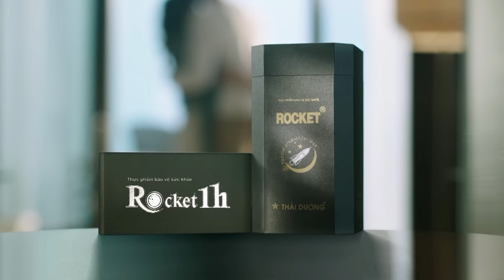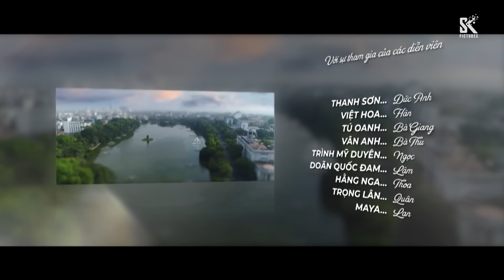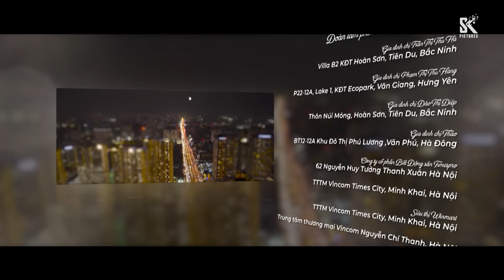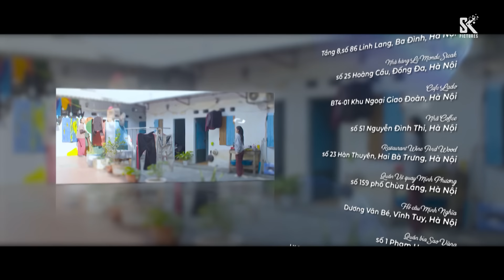Mình Yêu Nhau, Bình Yên Thôi Tập 30 | Phim truyền hình VTV3 hay nhất 2024 | Full HD | SK Pictures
Bộ phim: Mình Yêu Nhau, Bình Yên Thôi Tập 30 Full HD
Nhà sản xuất: SK Pictures
Đạo diễn: Lê Đỗ Ngọc Linh
Với sự tham gia của các diễn viên: Tú Oanh, Thanh Sơn, Việt Hoa, Doãn Quốc Đam, Trọng Lân, Trình Mỹ Duyên, Lưu Duy Khánh,...

'Mình Yêu Nhau, Bình Yên Thôi' phát sóng vào 20h00 từ thứ Hai đến thứ Sáu hàng tuần trên VTV3. Phát hành trọn bộ Ultra HD 4K trên kênh Youtube SK Pictures cùng ngày.

20h00 từ thứ Hai đến thứ Sáu hằng tuần trên kênh VTV3 từ ngày 4/3/2014

19h30 thứ Hai, thứ Ba, thứ Tư hằng tuần trên kênh HTV7 từ ngày 11/03/2024.

19h30 thứ Hai, thứ Ba, thứ Tư hằng tuần trên kênh HTV7 từ ngày 25/12/2023.